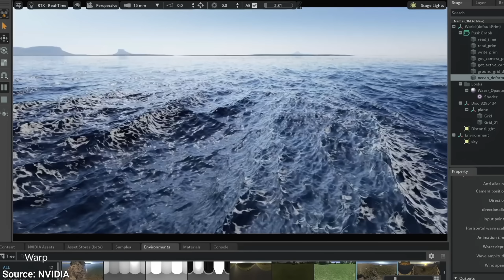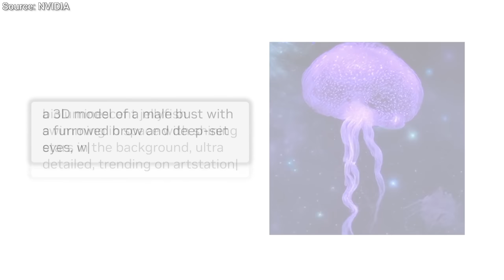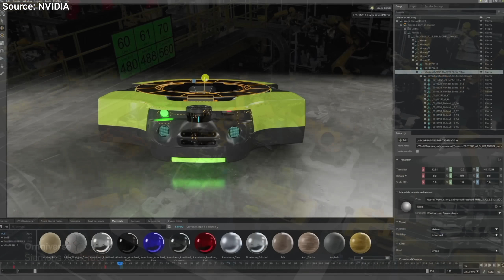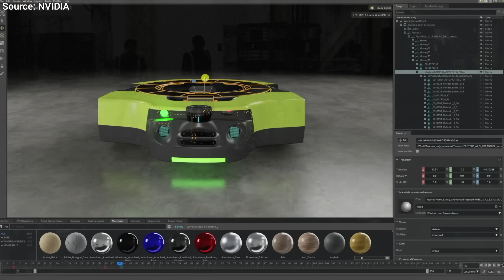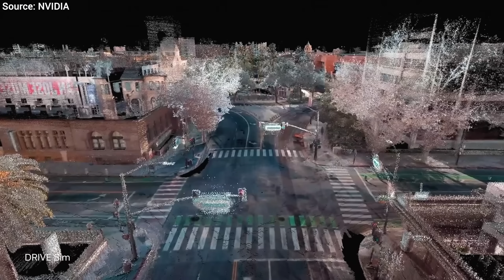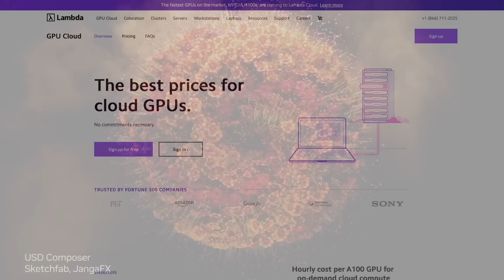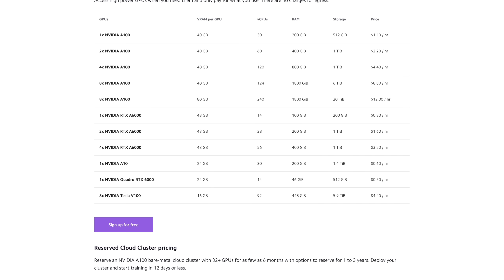NVIDIA’s New AI: Better Games Are Coming!